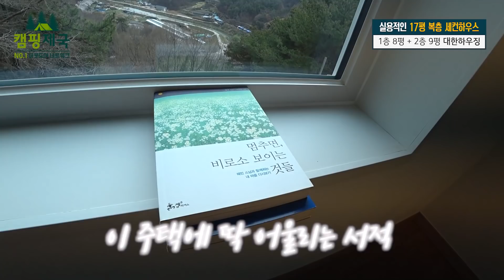대지700평에 배달된 멋진 소형별장을 보고왔습니다!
주소:  (전시장) 충남 당진시 신평면 서해로 7410
           (공장) 충남 당진시 송악읍 반촌로 239